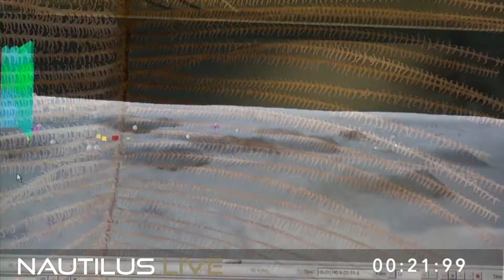NAUTILUS LIVE 2014 | ECOGIG in 60 Seconds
E/V Nautilus is exploring the ocean studying biology, geology, archeology, and more. for live video from the ocean floor. For live dive updates follow along on social media and @evnautilus on Twitter.

Dr. Katy Croff Bell explains what the mission of the ECOGIG project is all about.

NA043